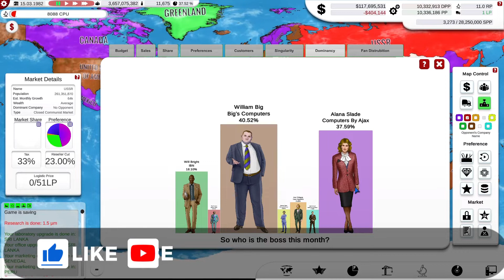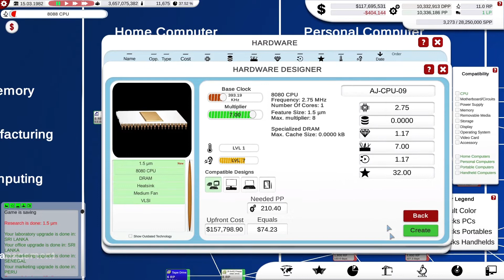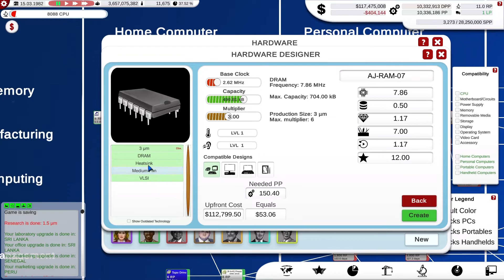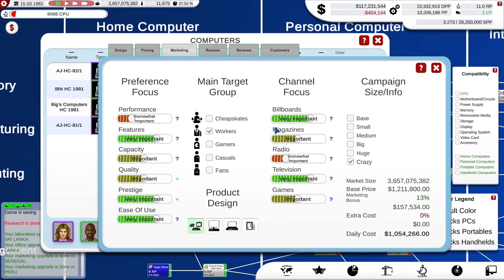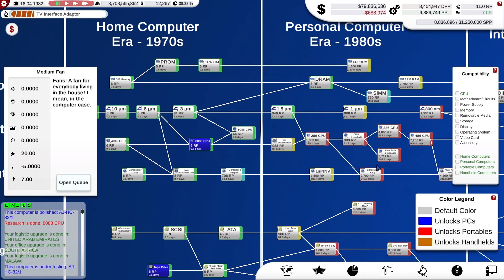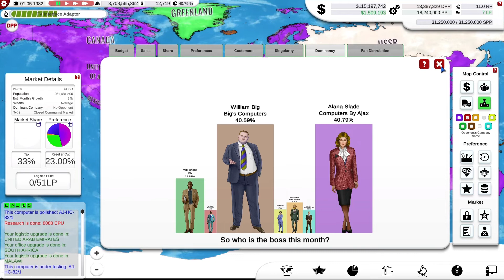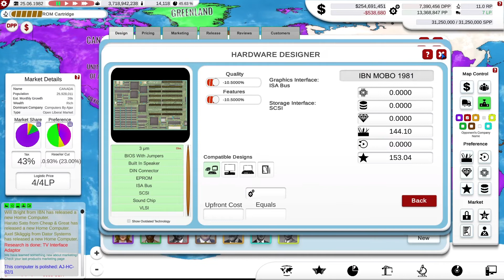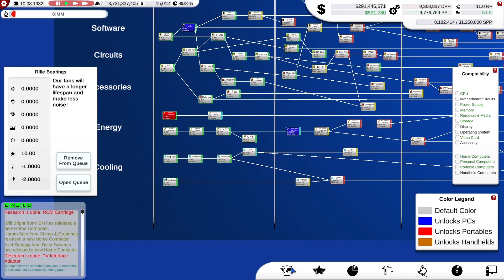Computer Tycoon : Who's The Biggest Now? : March 2021 Update Lets Play 4.14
It's looking as if my revitalized marketing team are turning the tide as I impose my superior technology skills to depose Mr Big however sneaky he might try to be. IBN continue to undercut their way to some small successes, but that won't last long. Probably.

"Computer Tycoon is a grand strategy and business management hybrid about Computer Evolution and starting your own company in the 70s. Lead the research race until 2034, create the best hardware and operating system, take care of your infrastructure and even handle your marketing. Find video game gems to promote them on your platforms, conquer the global market and became literally immortal!"